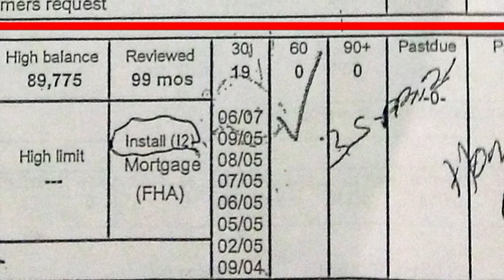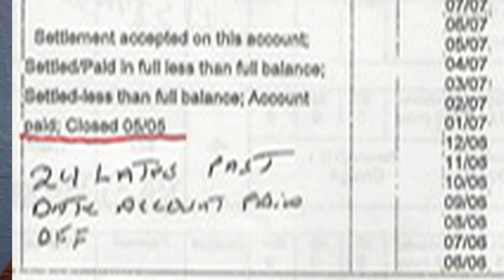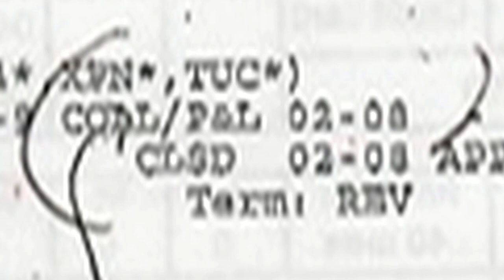Credit Rescue Now: Credit Report MIS-Reporting Michael Ramos Podcast 04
Credit Rescue Now: Credit Report MIS-Reporting With Michael Ramos Podcast 04